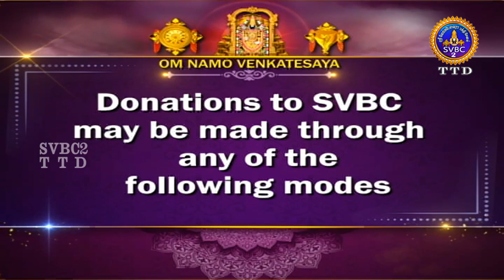Acharyar Amudham || Tamil || Pravachanam || EP-689 || SVBC2 Tamil || SVBC TTD